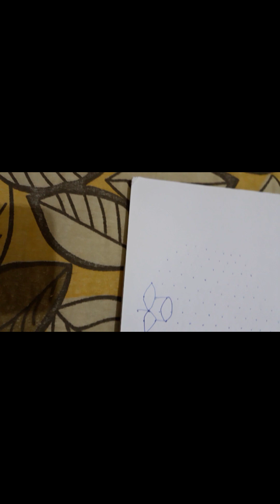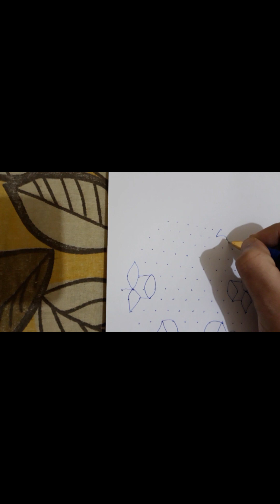11 to 7 ஊடு புள்ளி